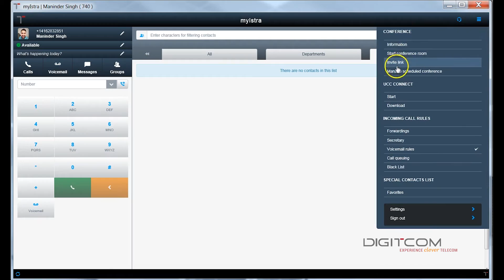How to Start a Zoom Conference Using MyIstra with watermark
An instructional video for Digitcom's Hosted Solution on MyIstra